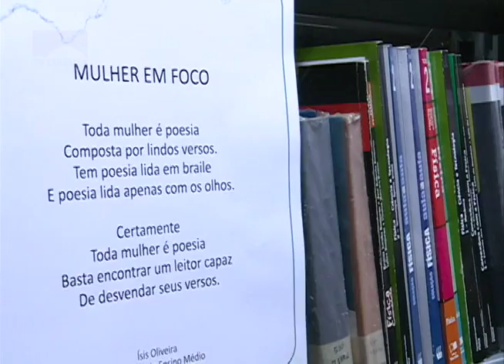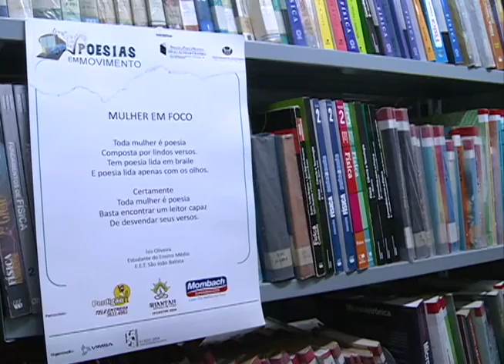Lançamento do Projeto Poesia em Movimento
O Projeto “Poesia em Movimento” entra na décima edição com novidades. Além disso, a premiação da iniciativa vai acontecer em uma data bem especial.